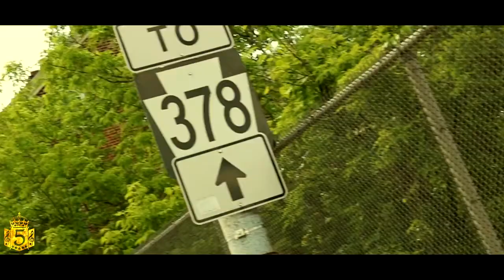"Slums" New Video Shot By: Hommy Tu Favorito - Murdoc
Music video for "Slums" New Video Shot By: Hommy Tu Favorito performed by Murdoc.